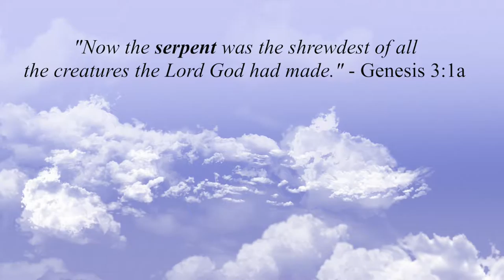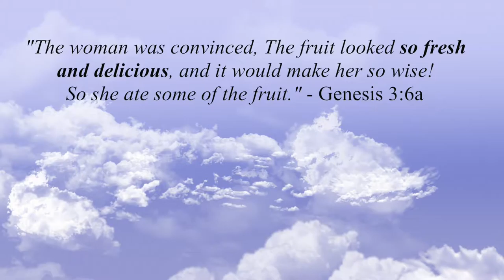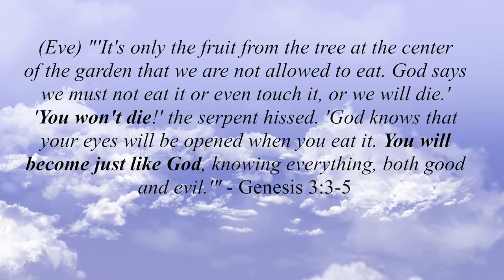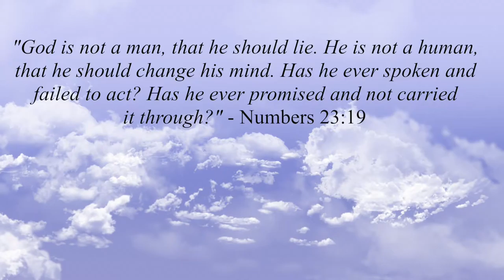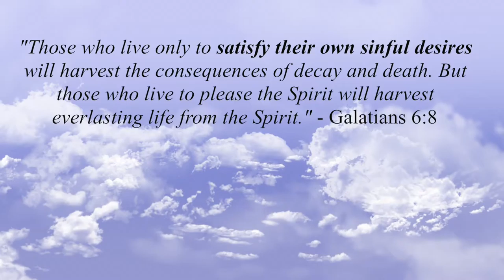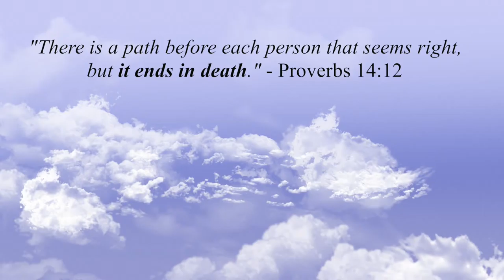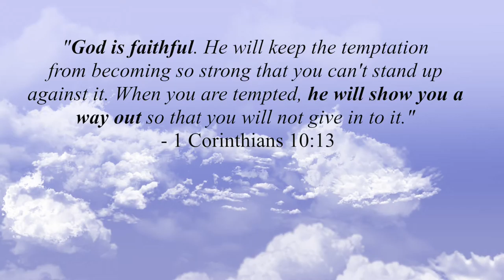Bad Dates to Great Mates: Temptation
Pastor Paul Austin